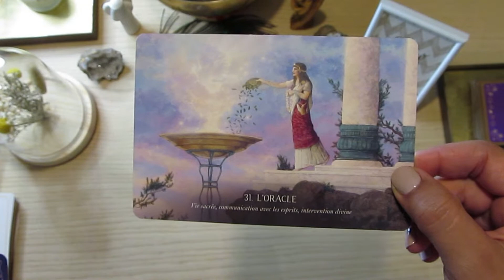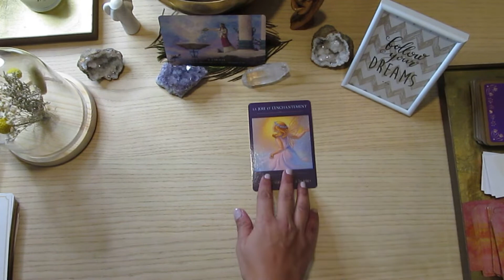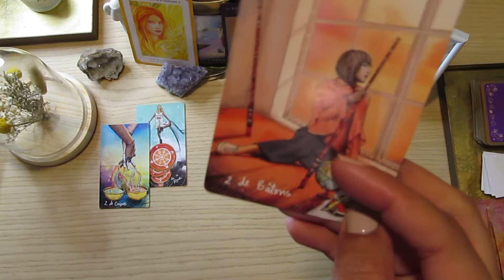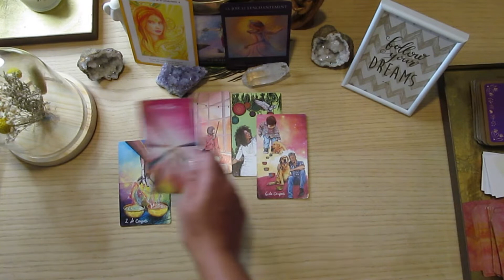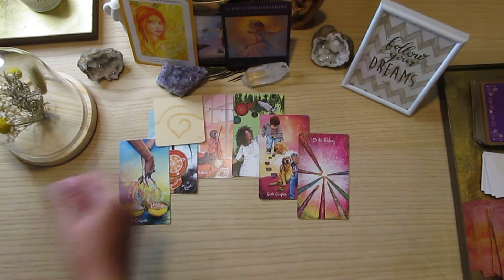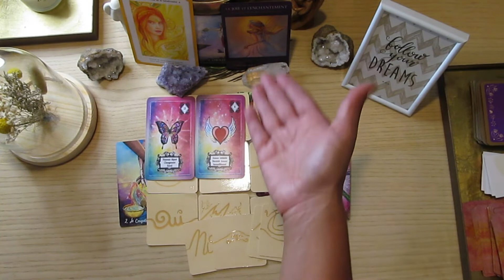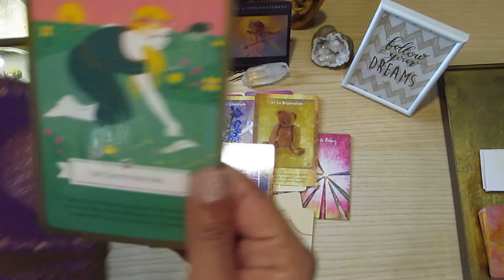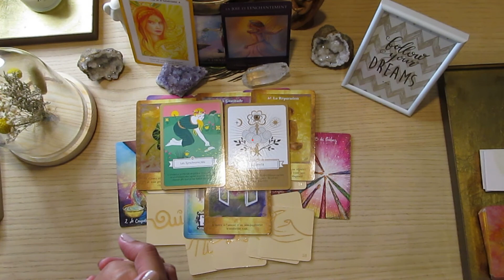tirage guidance du jour 4 octobre ✨💖NOUVELLE ENERGIES ! NOUVELLE VIE ! vous êtes dans votre vérité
Hello à tous et bienvenue sur ma vidéo   tirage guidance du jour 4 octobre

Neela

tirage guidance du jour 4 octobre
tirages energies coachdevie intemporel sentimental choix guidancedu jour#tiragedujour#4octobre2021#energies4octobre2021#tirageguidance#4octobre